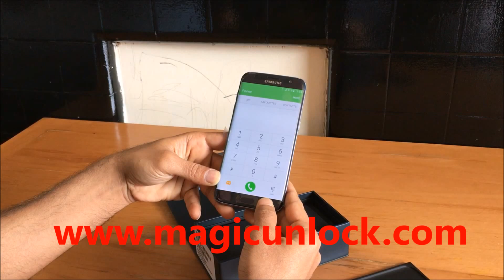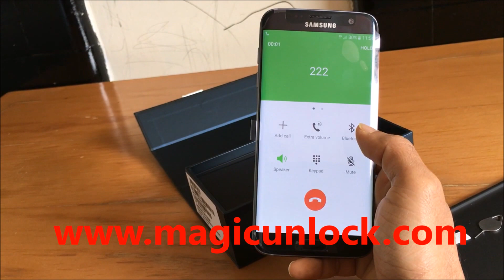How to enter code in samsung galaxy sm-G935F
We have been unlocking phones for more than 7 years and our expertise is second to none. All our IMEI unlocking services are 100% guaranteed to work. If for any reasons we can't get the unlock code for your phone, you will get a full refund so you really have nothing to lose.